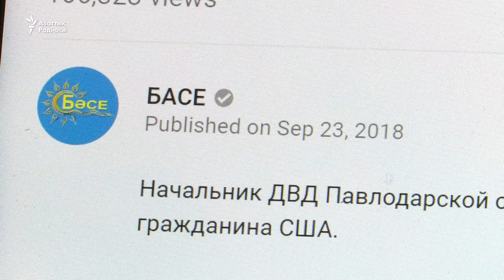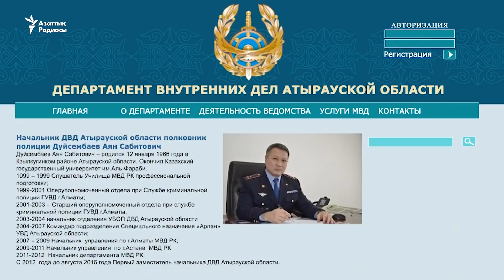Полиция басшысы "рейдерлік" жасады ма?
Қазақстанның ішкі істер министрі Қалмұханбет Қасымов АҚШ азаматының полиция басшысына қатысты айыптауларына жауап берді